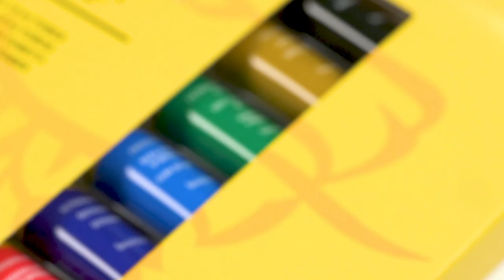Winsor & Newton Galeria Acrylic 10x12mL set | Michaels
Learn more about the Winsor & Newton(TM) Galeria (TM) Acrylic Paint 10 x 12mL set